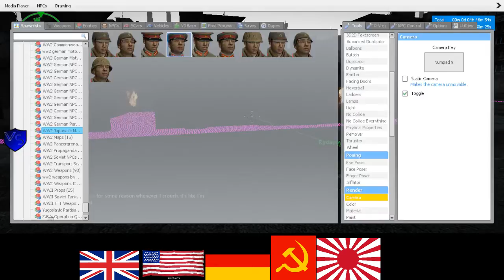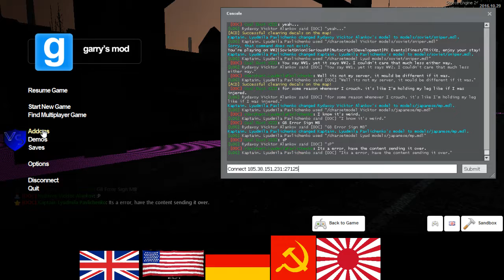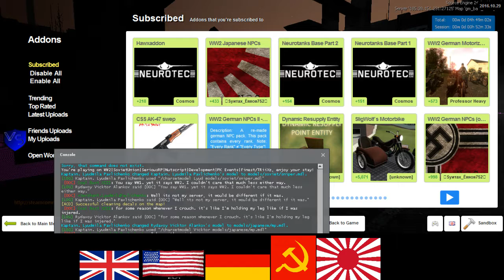SeriousRP HaloRP WWII Soviet RP 5 2